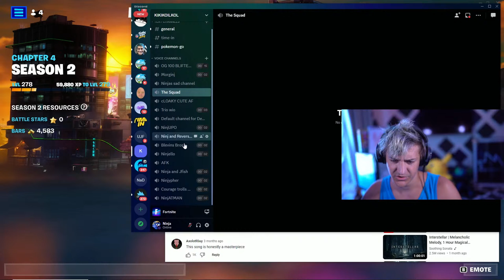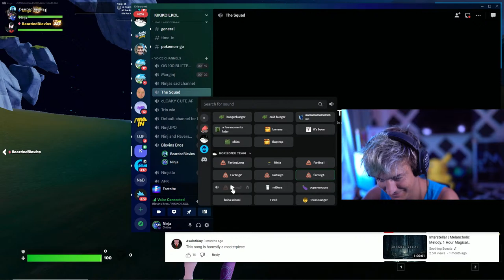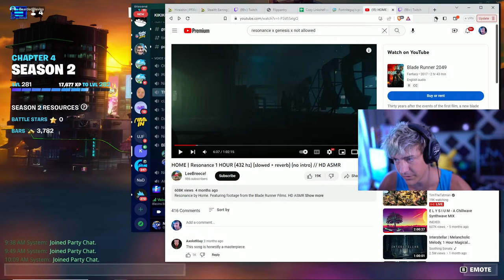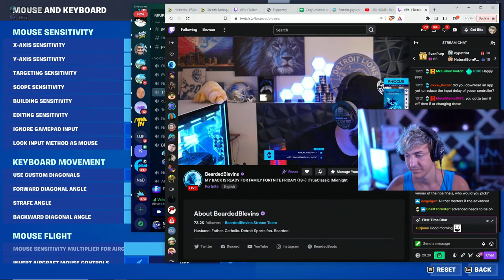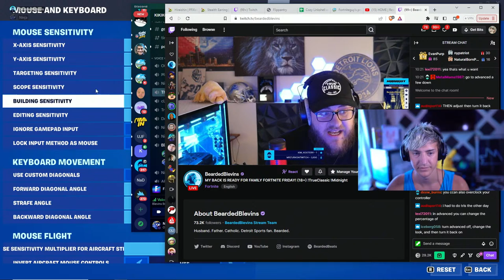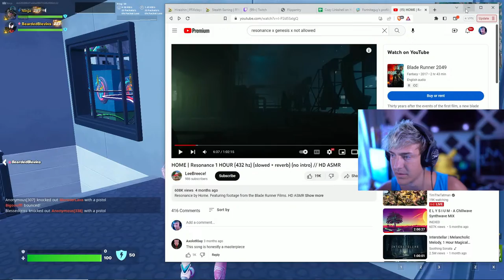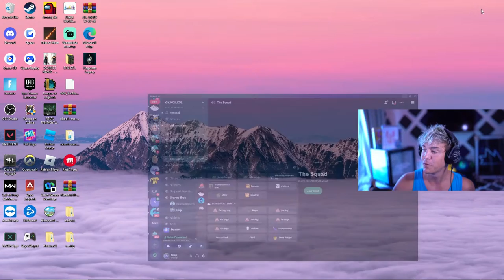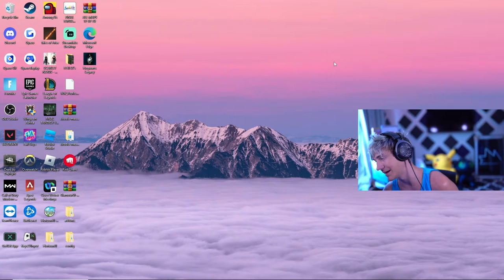Back at it again ! - LIVE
cant wait to win every game and not die once :3